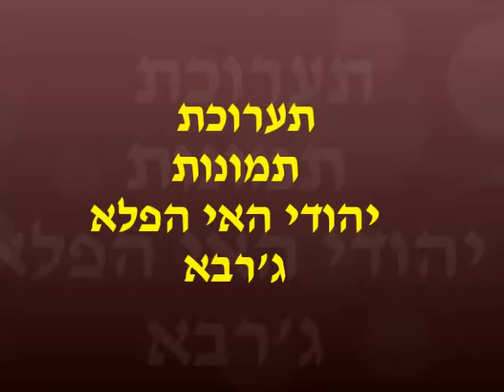יסמינה תמונות נדירות מהאי ג'רבא תערוכה